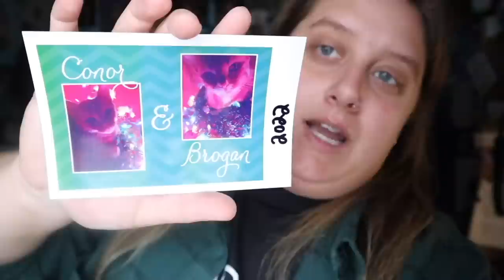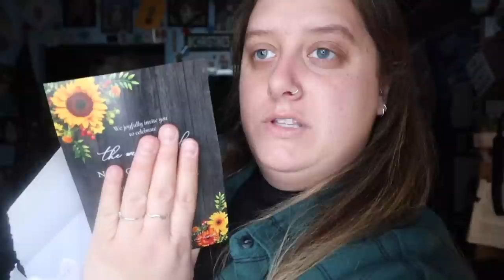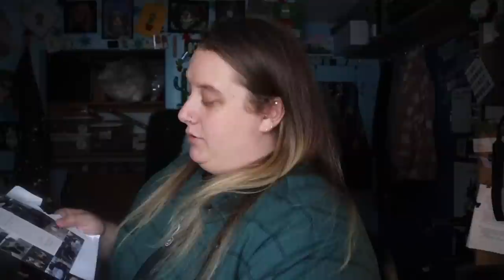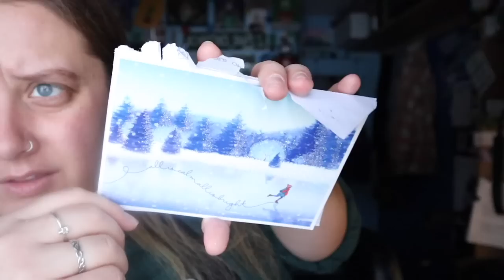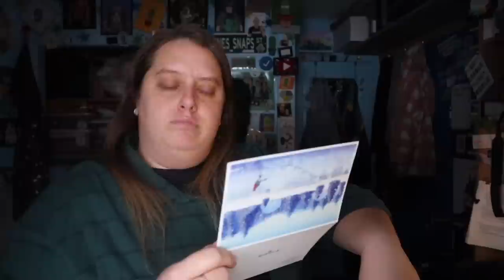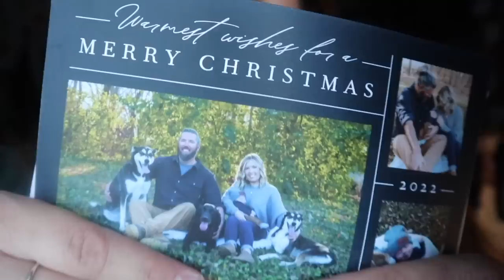What is this... (PO Box Opening)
Content includes behind-the-scenes clips, bloopers, extra footage, community chats, monthly niche video uploads, and MORE!!

Plus, the YouTube peeps always come through with the "Alloy the cactus" comments - I love it!  Thank you guys as always for the packages and letters!!